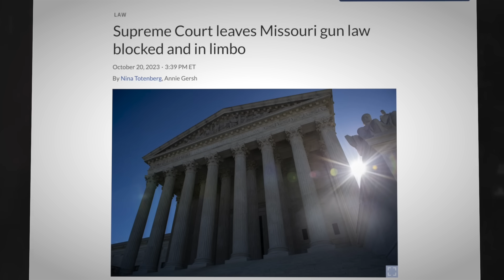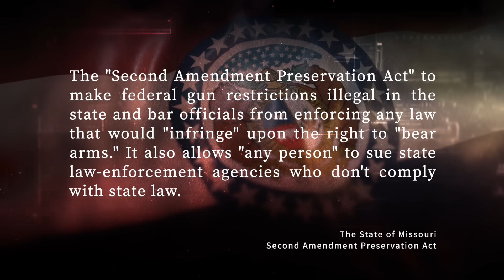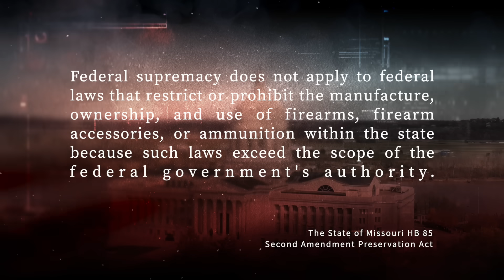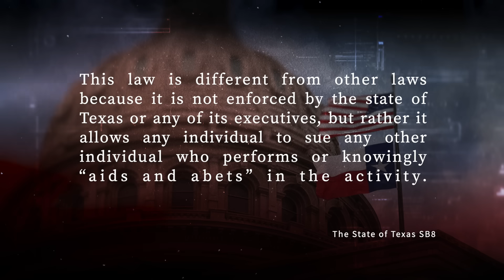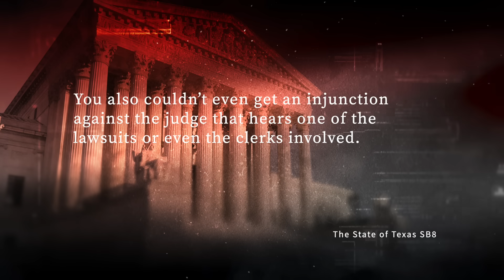Supreme Court Issues 8-1 Decision Denying The Second Amendment Preservation Act Protections!!!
In this video I break down a recent 8-1 Supreme Court order in a critical 2A case!